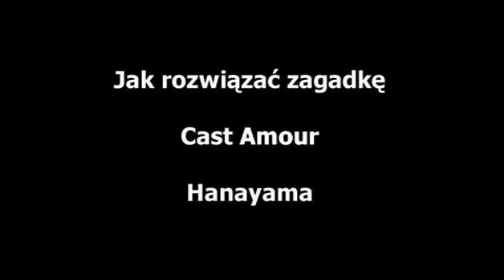Rozwiązanie zagadki Hanayama, Cast Amour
Rozwiązanie zagadki. Nie oglądaj, jeśli chcesz mieć zabawę. To jest jeden wielki spoiler.